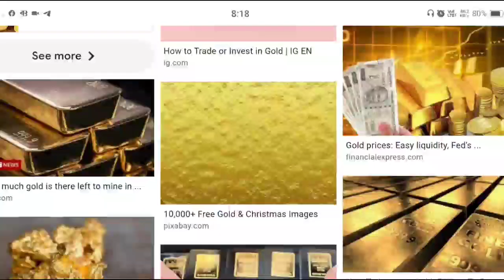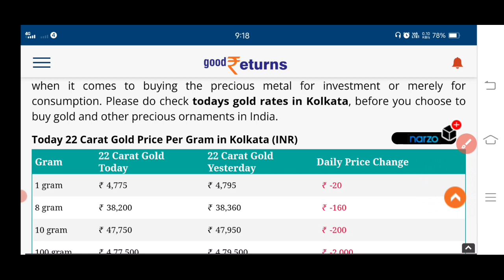আজ ২০০০ টাকা কমলো সোনার দাম ! ajke sonar dam koto ! sonar dam ! today gold silver price !